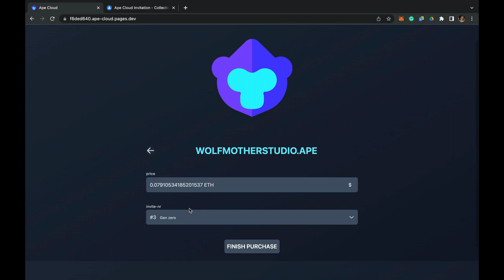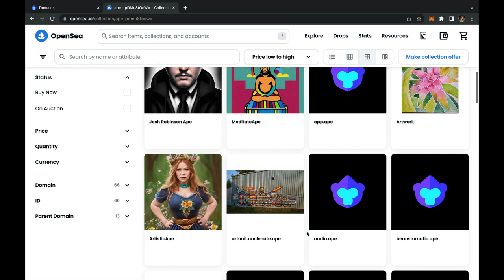How to Purchase Your .ape Domain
Have you used your Gen0 .ape invite yet? Watch this video to see how it easy it is.

Don't have a Gen0 token to get your .ape domain? Join the wait list to be one of the first to receive a Gen1 invite token